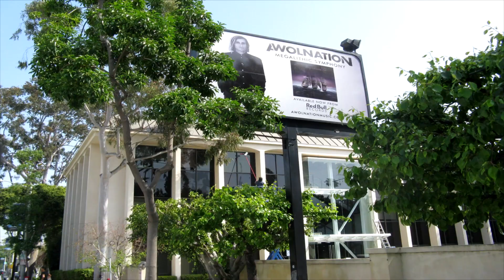Roof Cleaning Service Los Angeles Glendale Customhomedetailing.com